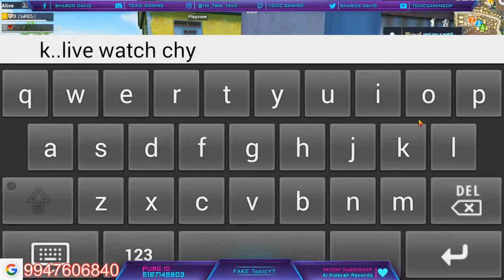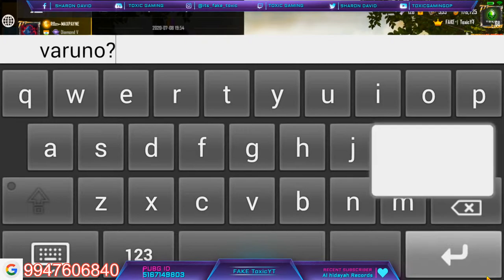PUBG MOBILE RUSH GAMEPLAY ....MALAYALAM.......HOTDROPS AND INSANE PUSHING.....ROAD TO 1.5K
MY PC SPECS AND ACESSORIES : 🖥️
PROCESSOR           : CORE i5 8th Gen
GRAPHICS CARD   : NVIDIA GEFORCE GTX 1050Ti
RAM                         : 8GB
CABINET                 : COOLER MASTER
POWER SUPPLY     : 750V
HDD                          : 1TB
HEADSET 🎧          : ANT ESPORTS - H909 GAMING HEADSET
MOUSE 🖱️                : LENOVO LEGION M-200
KEYBOARD ⌨️        : LOGITECH K-120 (NOT GAMING)
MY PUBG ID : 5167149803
MY IGN          : FAKE丨ToxicYT
ABOUT TOXIC GAMING 👱 :
NAME  : SHARON DAVID
AGE      : 15
STILL STUDYING📚
HOUSE : KOTTAYAM ETTUMANOOR